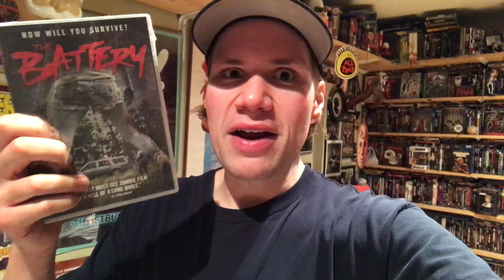Mystery Horror Blu-rays and Dvds Unboxing - Horror Pack (November 2019)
My video unboxing some Mystery Horror Movies on Blu-ray and Dvd from the monthly subscription box service Horror Pack

* Whats in the Blu-ray Horror Pack

- Thale
- Echos of Fear Horror Pack Limited Edition Blu-ray
- Exorcist 2 The Heretic
- Shark Lake

* What in the Dvd Horror Pack

- Battery
- The Rizen Horrorpack Limited Edition Dvd
- The Sublet
- Insanitarium

 (The Horror Pack was supplied to me for free from Horror Pack to review and unbox in my videos)